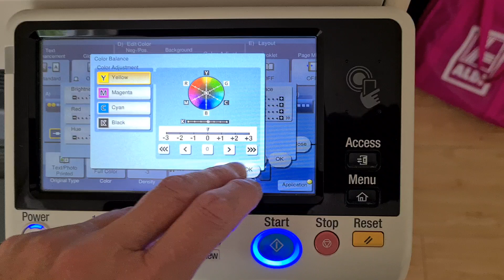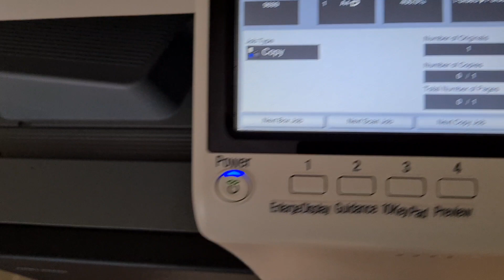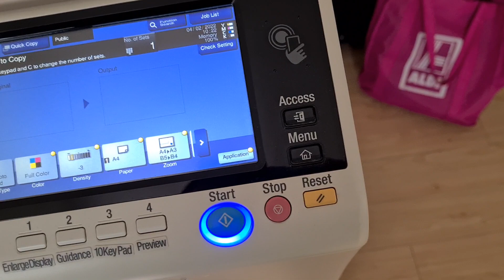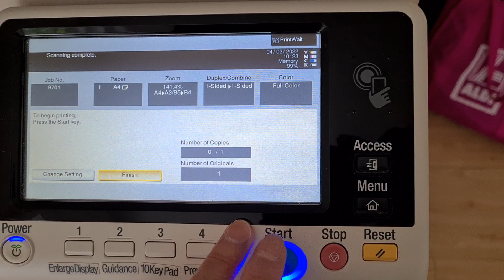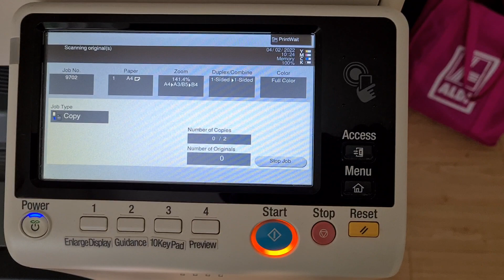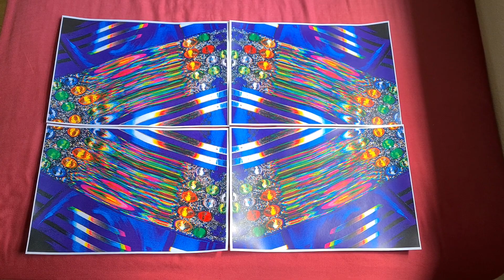LED torch with diamantes